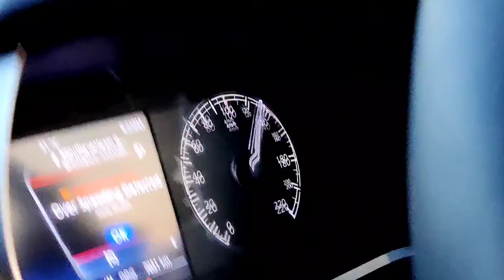ஒரு Vlog காக Car எடுத்துட்டு வந்த நண்பன்🫂| Nearby to 𝐏𝐮𝐥𝐢𝐲𝐚𝐧𝐜𝐡𝐨𝐥𝐚𝐢 🤩 | Revealing YouTube supporter☺️